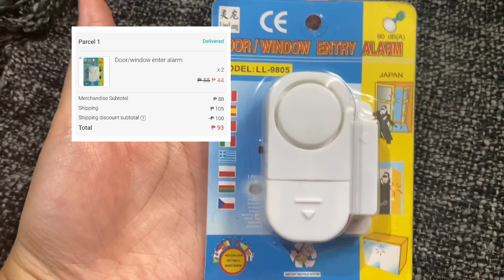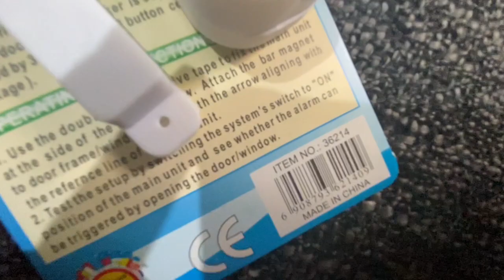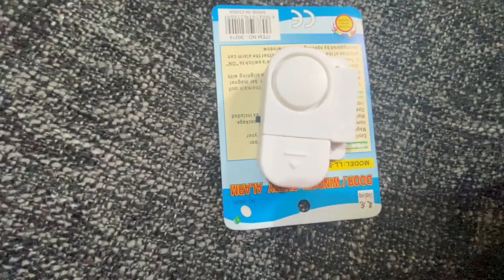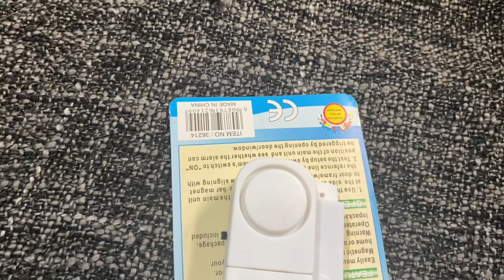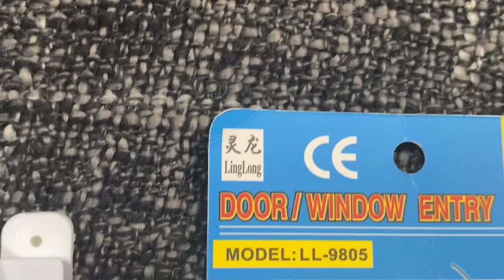CHEAPEST DOOR AND WINDOW ALARM REVIEW | HOME SECURITY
Door and Window Alarm na mura! Okay nga ba?